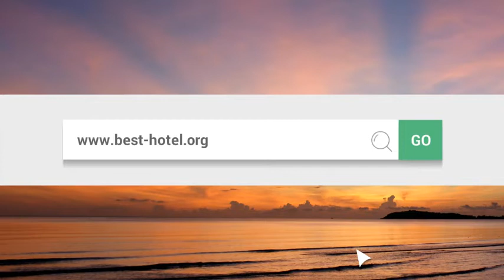What is the best hotel in Brisbane Australia Top 3 best Brisbane hotels as voted by travelers